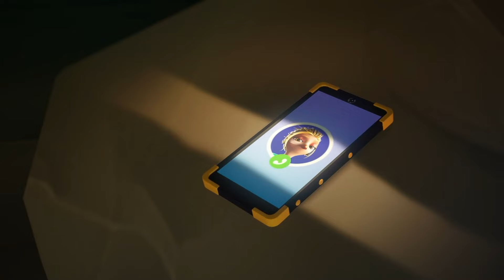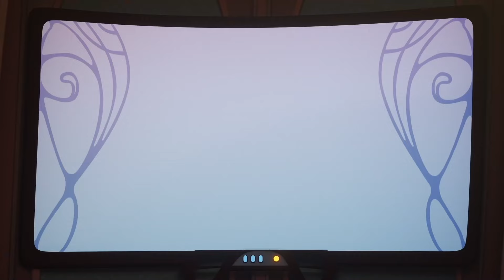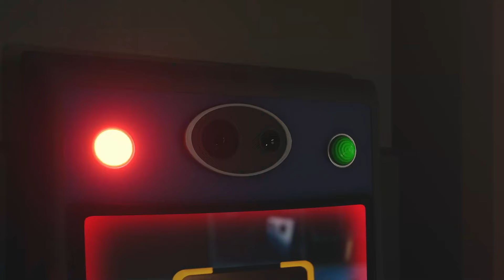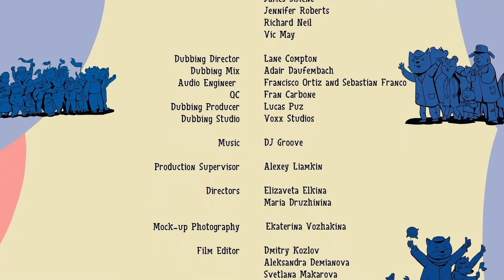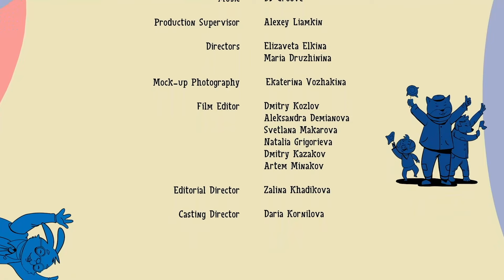PREMIERE ⭐ FULL MOVIE - Detective Chirp & the Golden Beehive ⭐ Super Toons - Kids Shows & Cartoons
NEW ⭐ FULL MOVIE - Detective Chirp & the Golden Beehive ⭐ Subscribe and watch more new cartoons on Super Toons - Kids Shows & Cartoons 👈 😊 Enjoy kids cartoons, animated shorts, cartoons for kids, funny cartoons animation and kids movies.

Honey Hills dwellers are preparing for their favourite celebration - Day of the Town, when all the dwellers will have a chance to marvel at the unique artifact - The Golden Beehive. According to the local legend, it was discovered by Honey Hills founders, and Honey Hills will suffer thousands of misfortunes, should the Beehive go missing. The Beehive gets stolen on the eve of celebration. They blame it on young Squirrel Chirp, assistant to Sophie the Owl, the detective. Chirp and his friends will have to solve this case, find the true conman and get not only the Golden Beehive, but also peace back in the Hills.